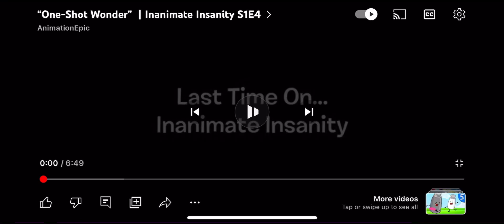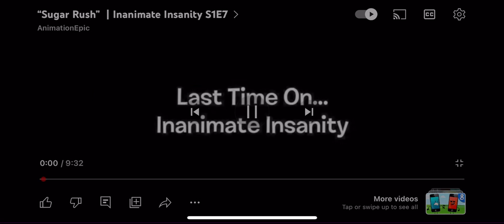I but if they said them names episode changes